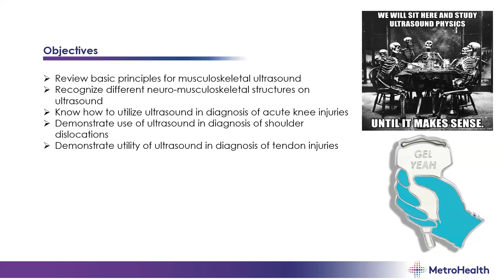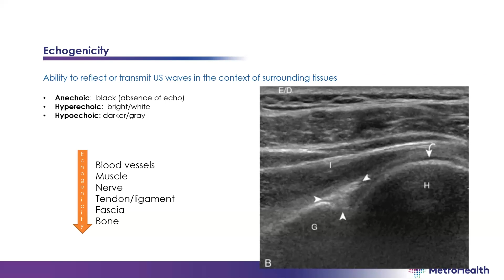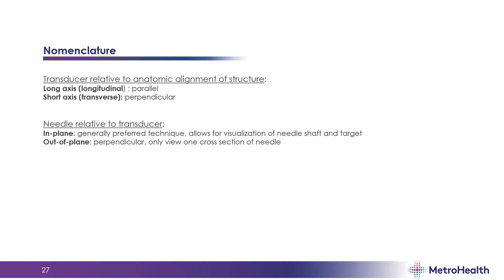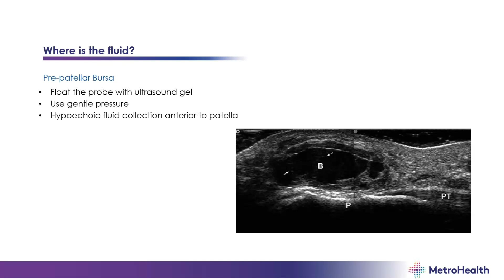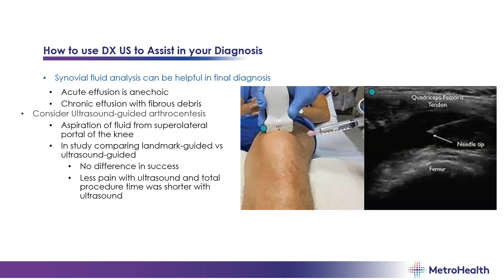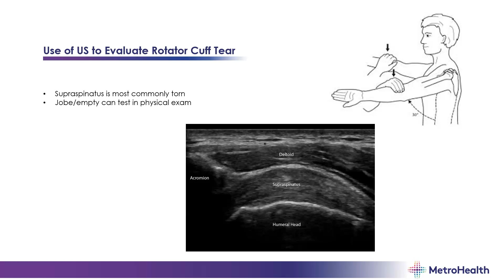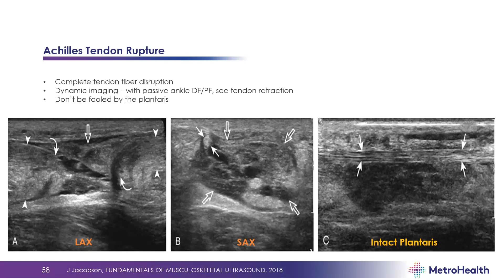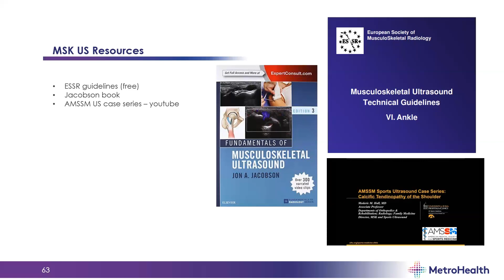MSK Ultrasound in Emergency Medicine with Dr. Erin Barnes and Dr. Heather Rainey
In this lecture from our Ultrasound Grand Rounds, Dr. Erin Barns, MD and Dr. Heather Rainey, MD from Sports Medicine talk about MSK ultrasound for emergency and frontline physicians.

This is the official account of the Case Western Reserve University & MetroHealth Medical Center Emergency Medicine Ultrasound Division.